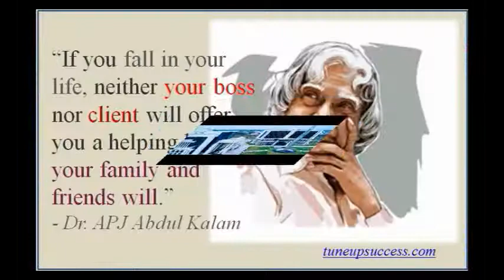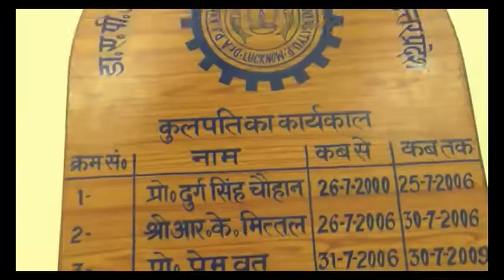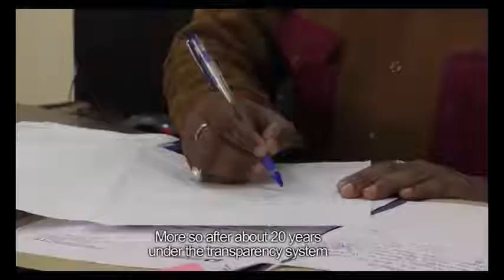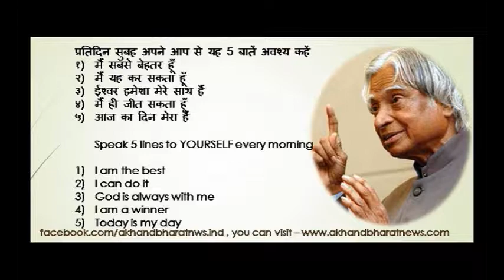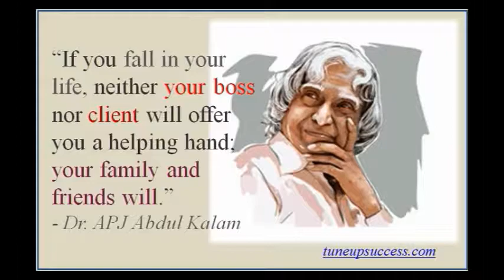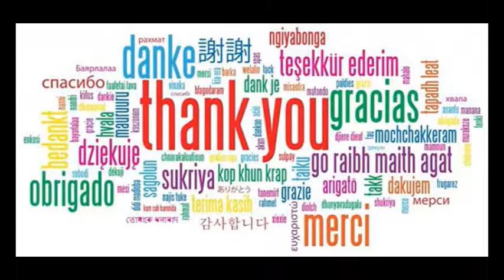AKTU KULGEET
The Famous kulgeet of the famous university Dr. APJ AKTU .